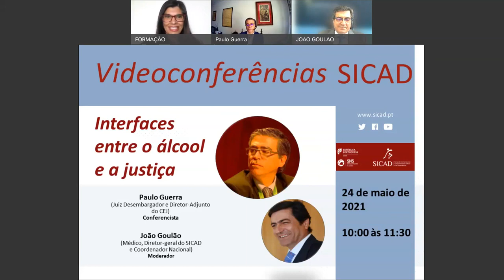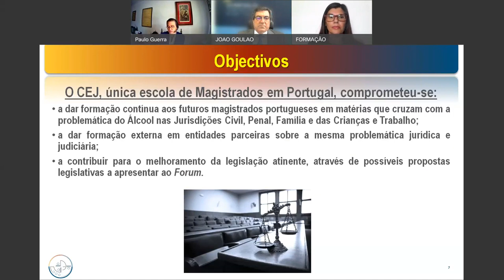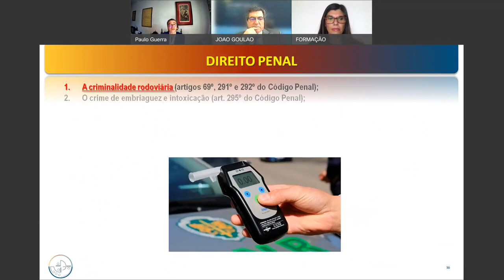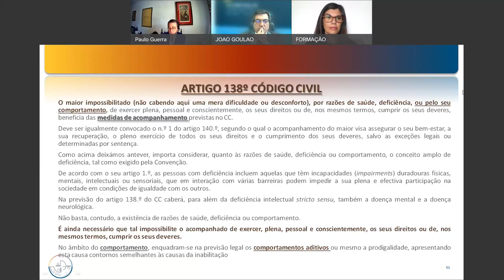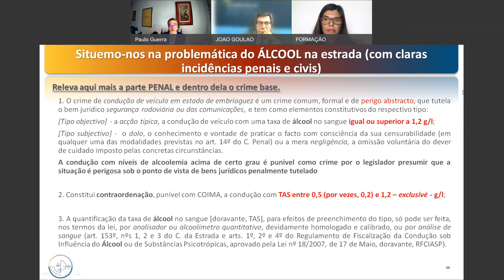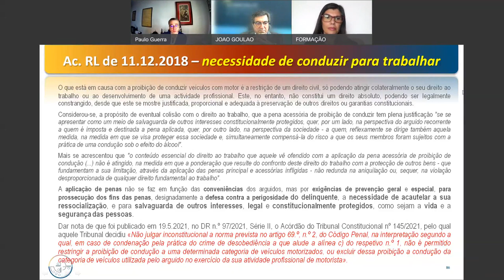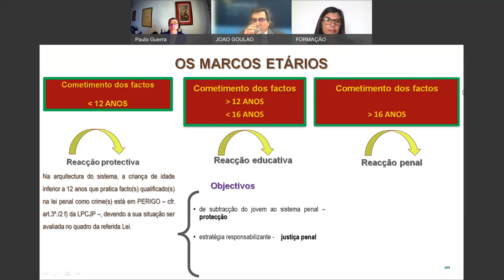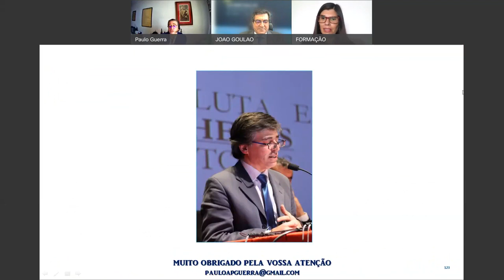Videoconferência Interfaces entre o Álcool e a Justiça 2021-05-24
“Interfaces entre o álcool e a justiça” foi o tema da videoconferência SICAD realizada a 24 de maio, enquadrada nos compromissos do Centro de Estudos Judiciários, no Fórum Nacional Álcool e Saúde (FNAS). Teve como conferencista, Paulo Guerra, Juiz Desembargador e diretor-adjunto do CEJ e João Goulão moderou a sessão online